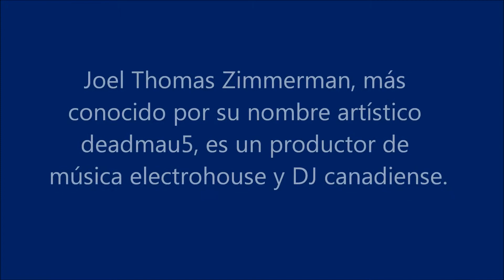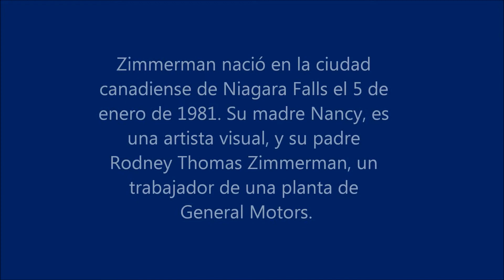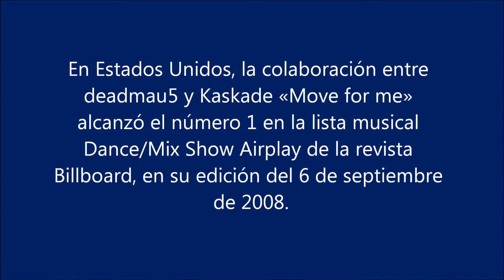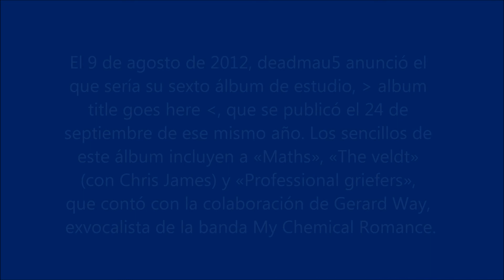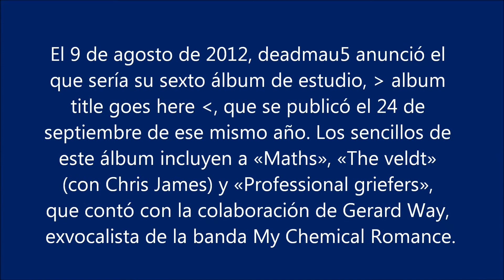Biografía de deadmau5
El video muestra la vida de Joel Thomas Zimmerman (deadmau5)
a lo largo de su carrera.
Deadmau5 es un DJ canadiense que produce música electrohouse, que comenzó su carrera a mediados de 1990, el 2005 lanzó su primer álbum y a además de producir en solitario trabajó con algunos otros famosos como Kaskade,Steve Duda, Gerard Way, Skrillex, etc.
Escuela de Enseñanza Secundaria Modalidad Técnico Profesional N° 281
Alumno: Francisco Navarro
Curso: 2 "D".
Fuente: Wikipedia.